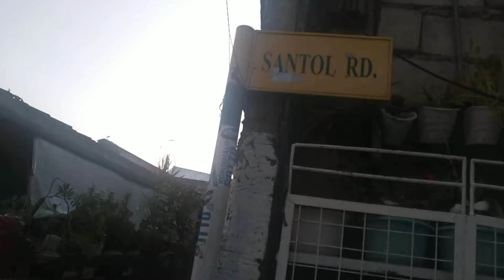BUHAY SQUAMMY PERO MASAYA